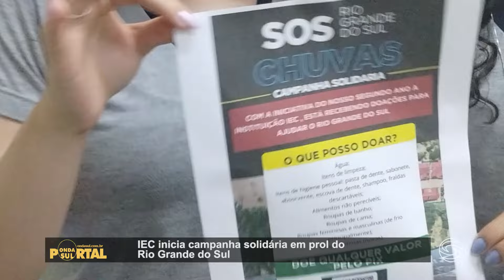IEC inicia campanha solidária em prol do Rio Grande do Sul